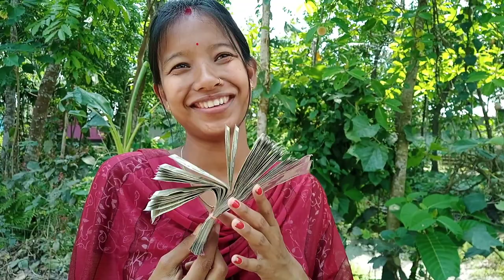facebook থেকে কত টাকা পাইলাম